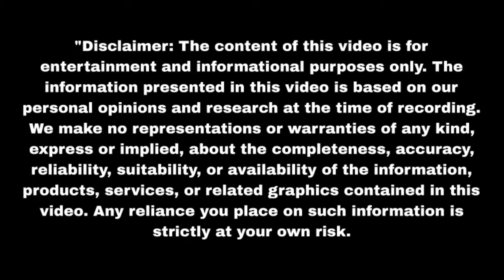राजकुमारी ने सच जानकर सुनैना को किया किन्नरों के हवाले खतरे में सुनैना Aaina| Upcoming twist |Update